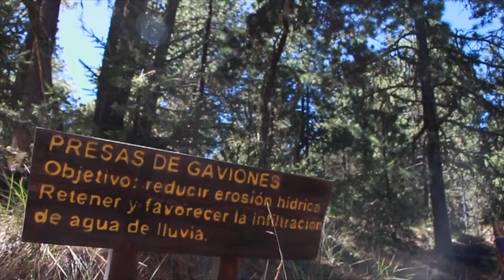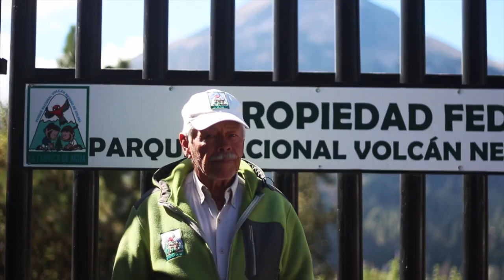Nevado Documental May 17